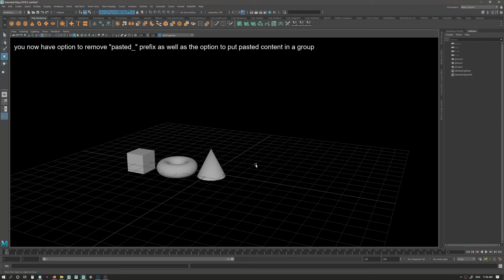Unofficial Update for Maya - Paste Option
you can now remove "Pasted_" prefix and have the option to put pasted contents in a group or not.